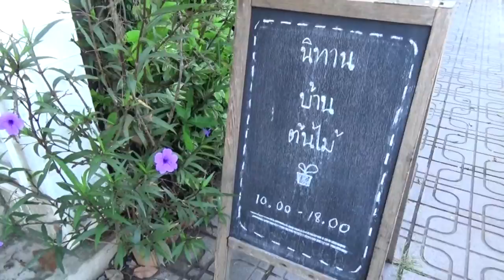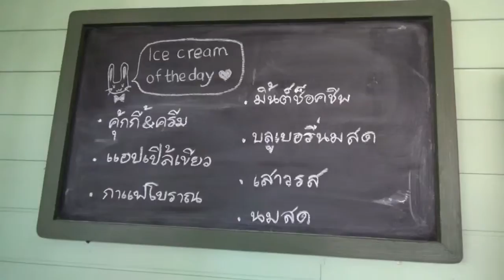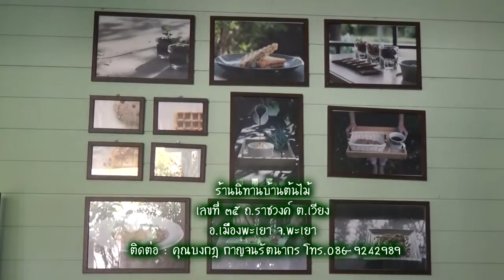แนะนำร้านนิทานบ้านต้นไม้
วันนี้อาทิตย์ที่ 1 พย.2558 สำนักงานพัฒนาชุมชนจังหวัดพะเยา ได้รับความกรุณาจากร้านนิทานบ้านต้นไม้ ที่อนุญาตให้จัดกิจกรรมแสดงของดีOTOPพะเยา เพื่อเผยแพร่ประชาสัมพันธ์ผลิตภัณฑ์เด่นของดีจังหวัดพะเยาในวันนี้..ขอขอบคุณ "คุณแตง" บงกช กาญจนรัตนากร เจ้าของร้านไว้ ณ ที่นี้เป็นอย่างสูง
เป็นร้านที่สภาพแวดล้อมเป็นธรรมชาติ ปลูกพืชผักสวนครัว ร่มรื่นไปด้วยแมกไม้นานาพันธุ์ เหมาะสำหรับนั่งอ่านหนังสือ พักผ่อน จิบกาแฟร้อน ๆ รสชาดดี มีขนมที่ทำเองจากพืชผลที่ปลูกเองในบ้าน เช่น ไอศครีม คุ้กกี้&ครีม แอปเปิ้ลเขียว กาแฟโบราณ มินต์ช็อคชีพ บลูเบอรี่นมสด เสวารส และนมสด ขนมปัง...ร้านนิทานบ้านต้นไม้ ตั้งอยู่เลขที่ ๓๕ ถ.ราชวงค์ ต.เวียง อ.เมืองพะเยา จ.พะเยา เจ้าของคุณบงกฎ กาญจนรัตนากร โทร.086-9242989
เมื่อวันอาทิตย์ที่ ๑ พย.๒๕๕๘ ณ ที่ร้านนิทานบ้านต้นไม้ ตัวเมืองพะเยา สำนักงานพัฒนาชุมชนจังหวัดพะเยา นำโดยท่านณัฏฐิยาภรณ์ ศรีสุบรรณ์ พัฒนาการจังหวัดพะเยา พร้อมด้วยทีมงาน พช.และเครือข่ายOTOPจังหวัดพะเยา นำโดย นางจรรยา เวชชศาสตร์ ประธานเครือข่าย OTOP พะเยา ได้จัดดิสเพลย์OTOPเด่นจังหวัดพะเยา และจัดแสดงผลิตภัณฑ์ สำหรับการถ่ายทำสารคดี เผยแพร่ ประชาสัมพันธ์ ผลิตภัณฑ์เด่นของจังหวัดพะเยา
โดยได้รับเกียรติจากท่านศุภชัย เอี่ยมสุวรรณ ผู้ว่าราชการจังหวัดพะเยา และนางปัทมา เอี่ยมสุวรรณ นายกเหล่ากาชาดจังหวัดพะเยา ให้เกัยรติเป็นผู้ประชาสัมพันธ์กิจกรรมในครั้งนี้ ได้รับความร่วมมือจากสื่อมวลชนจังหวัดพะเยา และทางมหาวิทยาลัยพะเยา ร่วมสนับสนุน และส่งเสริมOTOPในวันนี้..
ขอขอบพระคุณเจ้าของสถานที่ร้านนิทานบ้านต้นไม้ เลขที่ ๓๕ ถ.ราชวงค์ ต.เวียง อ.เมืองพะเยา จ.พะเยา เจ้าของคุณบงกฎ กาญจนรัตนากร โทร.086-9242989